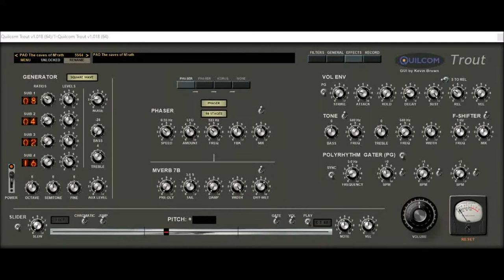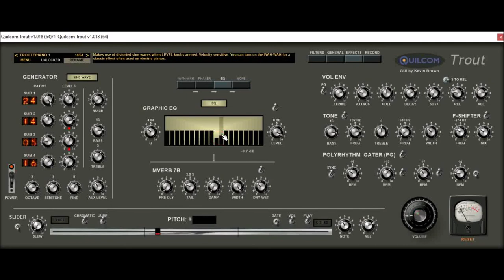Trout by Quilcom